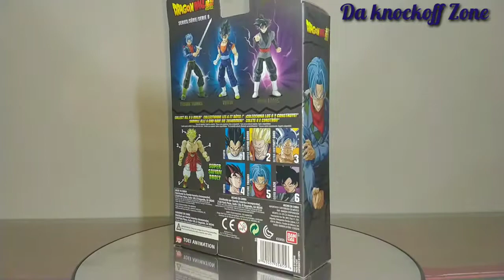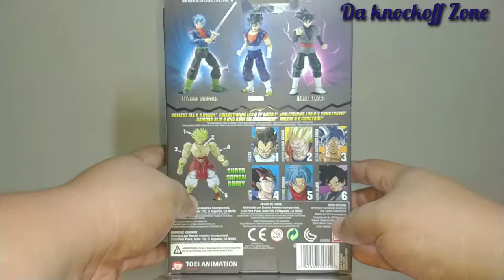Trunks Db Super Dragon Stars Bandai Reseña y analisis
,♥️👀Una figura realmente que luce pero con serios problemas en sus articulaciones👀♥️